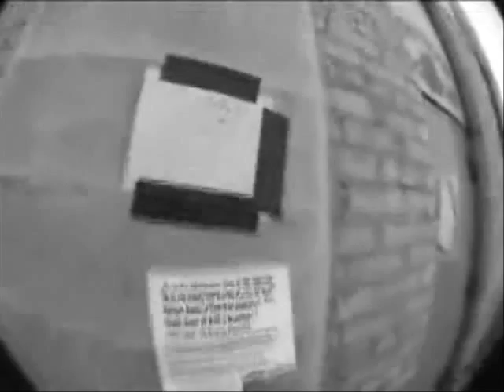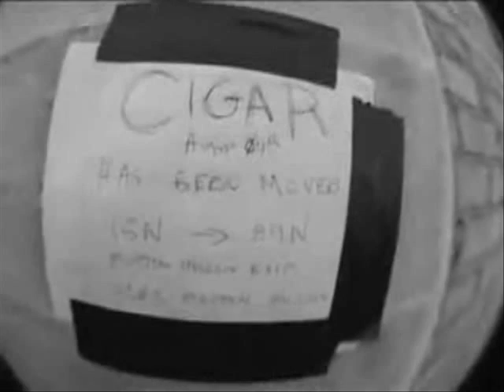CigaR The Band - Speed Is Relative 1999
Mr.Hurtado/
Two Kevins/
Wright & Wrong/
Laundry Basket/
Back to Home/
The Bind/
Nick of Time/
Long Run/
Watch It Fall/
Weight of the World/
Show Me/
Captain/
Dr. Jones/